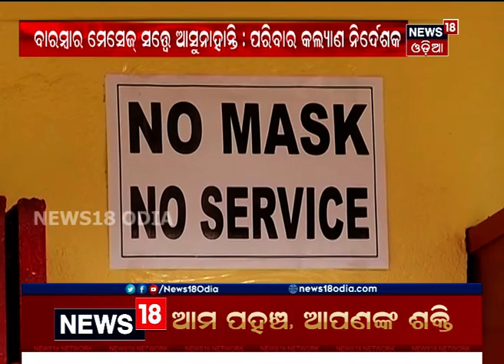ଅନାଗ୍ରହ ନା ଆଉକିଛି: ରାଜ୍ୟରେ କାହିଁକି ଦ୍ବିତୀୟ ଡୋଜ୍‌ ନେଉ ନାହାନ୍ତି ଲୋକେ ?